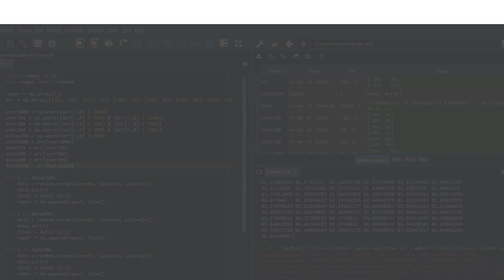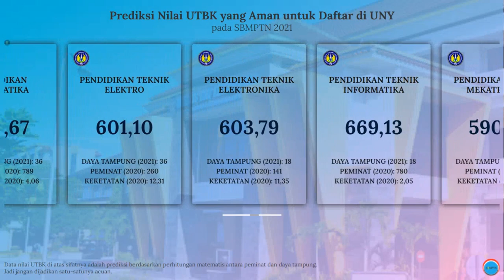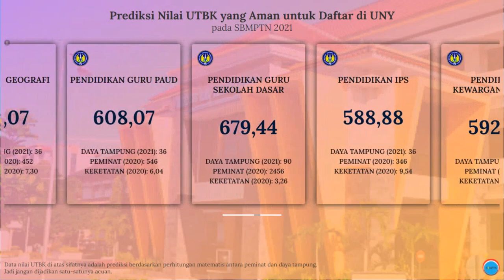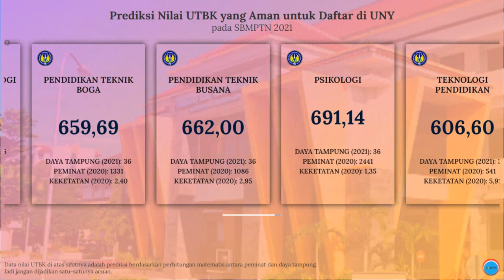Nilai UTBK yang Aman untuk Daftar SBMPTN UNY 2021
Video di atas adalah info singkat mengenai prediksi nilai UTBK rata-rata di masing-masing jurusan yang ada di Universitas Negeri Yogyakarta (UNY) pada SBMPTN 2021.

Semoga info di atas bisa bermanfaat. Khususnya buat kalian yang berminat untuk daftar kuliah di UNY melalui jalur SBMPTN.